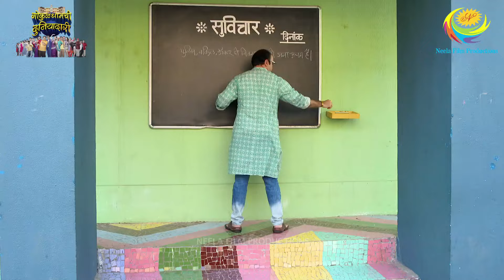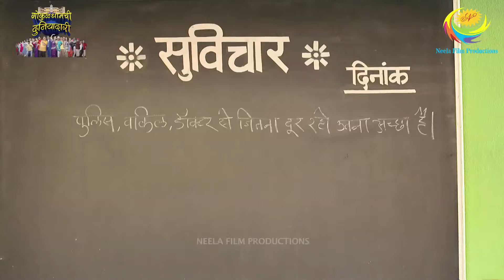गोकुळधाम ची दुनियदारी | Dr Haathi Gokuldhamla Sodun Jaanar?! | Gokuldhamchi Duniyadari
Bhidechya konya goshtimule Dr Haathila itka vaait vatale asel?

Jaannyasathi paha eka peksha ek masta episodes of ‘Gokuldhamchi Duniyadari’ dar ratri 8:30 vajta aamchya YouTube page var!

About Taarak Mehta Ka Ooltah Chashmah:
Authored and Created by Asit Kumarr Modi and produced by Neela Film Productions Private Limited, Taarak Mehta Ka Ooltah Chashmah (TMKOC) is an ongoing Indian television show that was first aired on July 28, 2008 and has till date completed over 3100 episodes. Gokuldhamchi Duniyadari is a Marathi dubbed version of the show of Taarak Mehta Ka Ooltah Chashmah (TMKOC).

Produced By: Neela Asit Modi, Asit Kumarr Modi
Special Thanks: Mahesh Vakil, Indu Tarak Mehta
Set Design: Jayant Deshmukh
On-Air Promotion  ( SAB): SAB OAP
Costume Designer: Alka Mehta
Costume Stylist: Ekta Brahmbhatt
Sound Recordist: Shakeel Mansuri
Cameraman: Aamir Virani
Production Head: Arvind Marchande
Production Controler: Vinod Shishupal
Online Editors: Vishal Tambe, Sandeep Singh
Executive Producer: Jatin Yogesh Bajaj
Editor: Dinesh Gosavi, Kaushal Mistry, Devang Modi, Vinod Maurya
Creative Supervision: Krunal Khakhkhar
Operation Head: Sohil Ramani
Written By: Raju Odedra & Rajen Upadhyay
Directors: Harshad Joshi, Malav Suresh Rajda